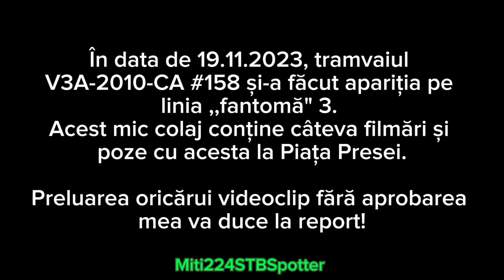Premieră! Tramvaiul V3A-2010-CA #158 pe linia 3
În data de 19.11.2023, tramvaiul V3A-2010-CA #158 și-a făcut prima apariție pe linia 3, fiind și primul CA verde care a circulat pe această linie. Tramvaiul V3A-2010-CA #158 a ieșit recent de la URAC și a fost repartizat depoului Bucureștii Noi, acesta circulând până acum pe liniile 24 și 45. Vizionare plăcută!

❗Preluarea conținutului fără aprobarea mea va duce la raport! Acest videoclip este special pentru mine. Dacă doriți să vorbiți cu mine aveți următoarea posibilitate: Discord: miti224stbspotter